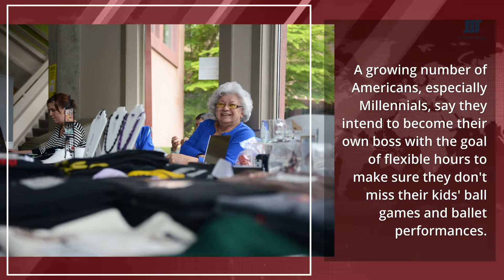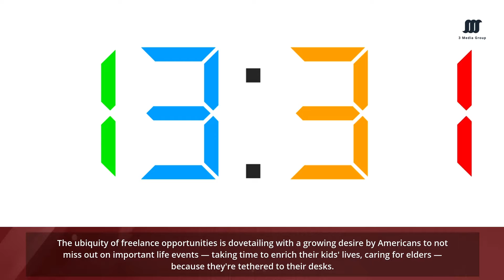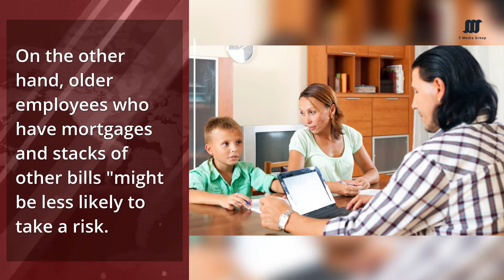Millennials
3 Media Group